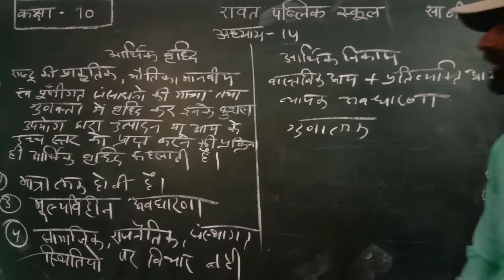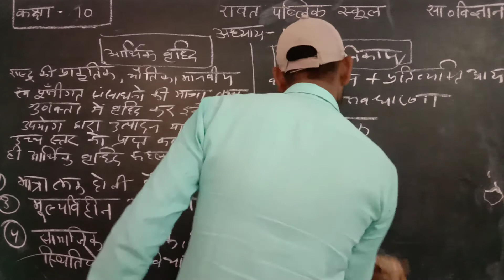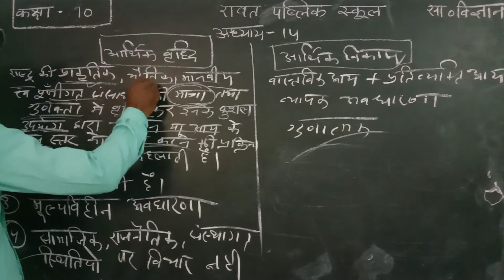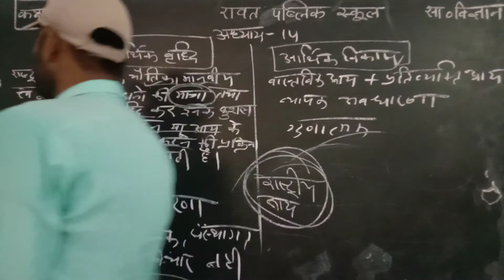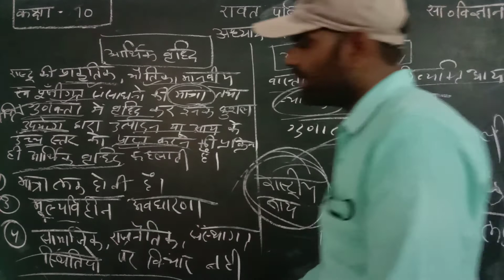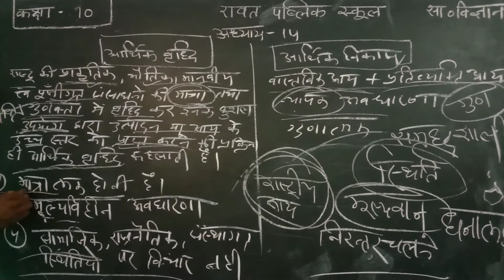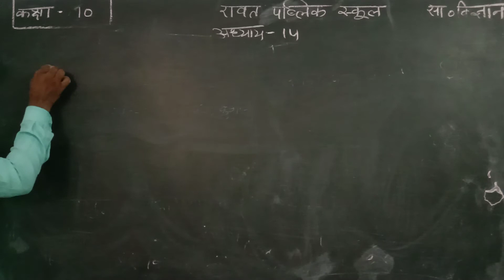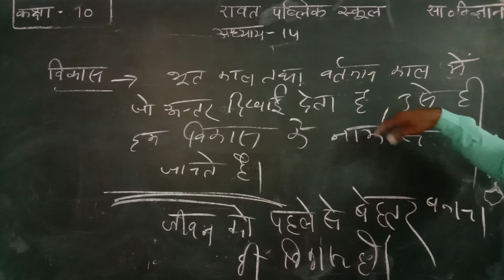CLASS X SOCIAL SCIENCE